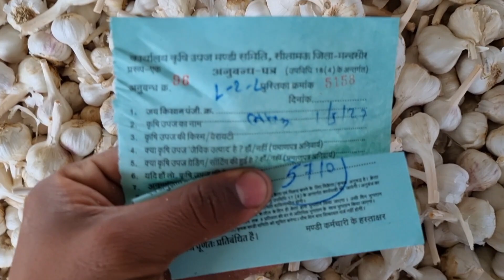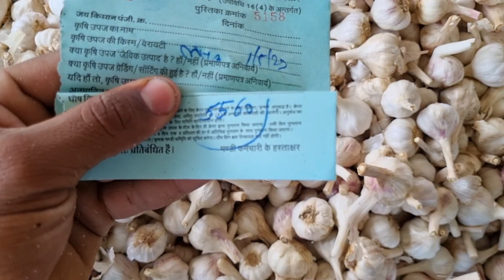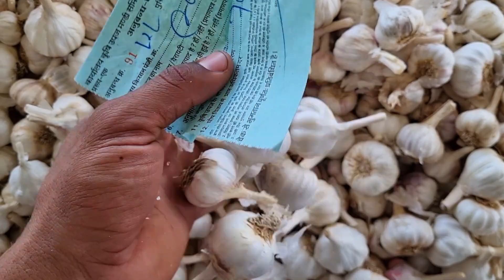1 May 2023 सितामऊ मंडी लहसुन भाव 🔥 | आज का सीतामऊ मंडी भाव | Today Garlic Rate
1 May 2023 सितामऊ मंडी लहसुन भाव 🔥 | आज का सीतामऊ मंडी भाव | लहसुन का भाव आज का | Today Garlic Rate

Queries solved:-/
आज का सीतामऊ मंडी भाव,
सीतामऊ मंडी भाव आज का,
आज का सीतामऊ मंडी भाव अपडेट,
sitamau mandi bhav,
मंदसौर मंडी भाव,
आज का मंडी भाव, खुदा
sitamau dhaan mandi bhav,
 pyaj ka taza bhav,
live nilam boli,
प्याज लहसुन भाव,
 kya he aaj ka bhav,
 morning mandi khabar,
 सीतामऊ प्याज भाव,
सीतामऊ लहसुन भाव,
सोयाबीन भाव सीतामऊ,
 ताजा मंडी रिपोर्ट,
indore mandi aaj ka bhav,
लाइव नीलाम बोली,
kya rahega pyaj ka bhav,
mp mandi bhav,
aisa bol ka bhav,
 aaj guar ka bhav kya hai,
टुडे मंडी भाव,
sitamau mandi makka ka rate kya hai,
मंदसौर मंडी सभी जिंसों के भाव आज के,
सरसों का भाव क्या है,
अलसी का भाव मंदसौर मंडी,
 मंडी भाव आज का,
aaj ka mandi bhav hai,
मंडी भाव अपडेट,
सीतामऊ मंडी प्याज भाव,
anaj mandi bhav,
mandsaur mandi dil,
mandsaur mandi naya rayda ka,
 mandsaur mandi gehun ka bhav,
sitamodan mandi bhav,
daloda mandi bhav,
mandsaur mandi soybean ka bhav,
mandsaur mandi sabhi jinson ka bhav, sitamau mandi sabhi jinson ka bhav,
किसान खबर,
सीतामऊ मंडी,
mandi sitamau,
किसान न्यूज,
नीलाम बोली,
सीतामऊ मंडी भाव
सोयाबीन का भाव आज का ताजा
sitamau mandi bhav aaj ka,
sitamau mandi bhav today,
today sitamau mandi bhav,
manish dhakad mandsaur mandi bhav, mandsaur mandi lahsun bhav,
सीतामऊ मंडी भाव,
सभी जिंसों का भाव,
mandsaur mandi bhav aaj ka,
gopal singh chouhan indore mandi bhav, mandi bhav,
sabhi jinson ka bhav,
soybean ka bhav aaj ka,
ooty lahsun ka bhav,
मंदसौर मंडी का भाव,
mandi bhav aaj ka,
सीतामऊ मंडी सभी जिंसों का भाव,
मंदसौर मंडी भाव,
mandsaur mandi,
sitamau mandi,
manish dhakad mandi bhav,
manish dhakad mandsaur mandi,
mandi bhav today, haryana mandi
bhav, anaj mandi bhav, manish dhakad,
सभी जिंसों का भाव क्वालिटी अनुसार ],
सोयाबीन का भविष्य,
mandsaur mandi bhavk,
आज का भाव सोयाबीन का,
sitamau sabji mandi bhav,
new garlic price today,
today news ooty garlic rate dahod,
sitamau mandi lahsun bhav,
indore mandi pyaj ka bhav,
aaj ka lahsun bhav kya tha,
sitamau mandi aaj ka bhav lahsun,
sitamau mandi news,
mandsaur mandi aaj ka bhav lahsun,
neemuch mandi lahsun bhav,
सीतामऊ मंडी धान मंडी,
sitamau mandi sabhi jinson ka,
daloda mandi sabhi jinse ka bhav,
sabhi jinson ka bhav aaj ka,
garlic market rate today,
new garlic rate,
garlic rate in mandsaur mandi today,
garlic rate today delhi,
garlic rate today in tamilnadu,
garlic mandi rate today, धओ
नई लहसुन का भाव,
sitamau mandi aaj ka bhav,
aaj ka soyabeen bhav,
aaj ka bhav,
सीतामउ आज का भाव,
mandi bhav sitamau ka,
soyabeen bhav aaj ka, aaj ka bhav sitamau mandi,
सीतामउ मंडी आज का भाव,
सीतामउ मंडी का भाव,
indore mandi bhav today,
new garlic rate today,
मंदसौर मंडी सभी जिंसों का भाव,
aaj ka daloda mandsaur mandi,
मंदसौर मंडी सोयाबीन का भाव,
aaj ka daloda mandi bhav,
गेहूं का भाव,
मंदसौर मंडी गेहूं का भाव,
mandsaur mandi sabhi jinson ka bhav,
सीतामऊ मंडी गेहूं का भाव,
daloda mandi sabhi,
mandsaur mandi ka soybean ka bhav, mandsaur mandi soybean ka bhav, soybean ka bhav batao,
aaj ka soybean ka bhav kya hai,
aaj ka narma ka bhav,
mp mandi bhav,
damoh mandi bhav,
narma kapas ka mandi bhav today,
aaj ka narma ka bhav batao,
narma ka bhav, narma ka bhav aaj ka,
narma ka bhav today,
mandi bhav 2022,
naya kapas ka mandi bhav,
narma kapas ka mandi bhav live,
narma kapas ka bhav,
narma bhav today,
सीतामऊ मंडी रायडा का,
mandsaur mandi methi ka bhav,
mandsaur mandi rayda ke bhav,
mandsaur mandi sarso ka bhav,
mandsaur mandi pila sarson ka bhav,
टुडे मंडी भाव,
mandsaur mandi isabgol ka bhav,
mandsaur mandi isabgol methi rayda, mandsaur mandi naye gehun ka bhav, mandsaur mandi sabhi jinson ka bha,
सीतामऊ मंडी सभी जिंसों का भावआज,
neemuch mandi, लझ
garlic